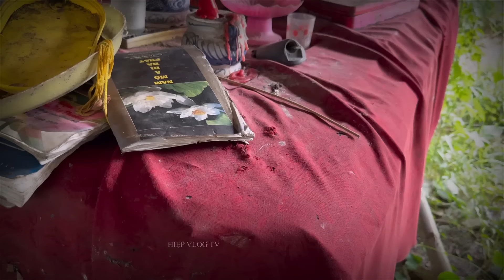Thử thách Sinh Tồn nơi ngôi nhà cố xém tí Bỏ Mạng | Phim Ma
. 👉đây 👇htkênh đăng ký miễn phí tạitps4U4WkUF2FWWQlnkUILwZnw - chân thành cảm ơn các bạn rất nhiều !                       - nội dung trong phim chỉ mang tính chất giải trí và hài hước . Kông có ý xúc phạm cá nhân hay tổ chức nào !                                                                    - Và tuyệt đối không tuyên truyền mê tính dị👇